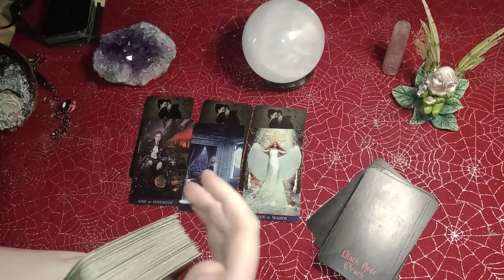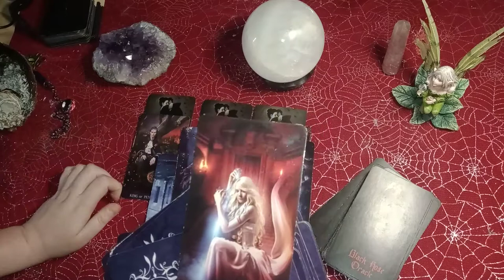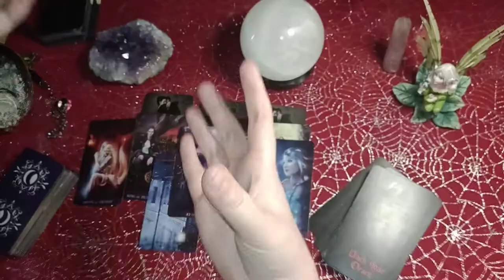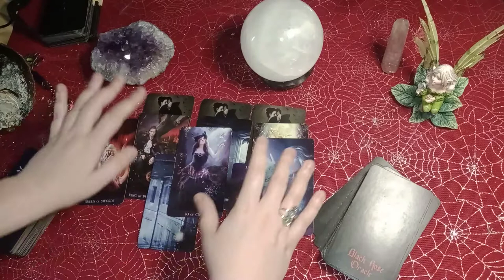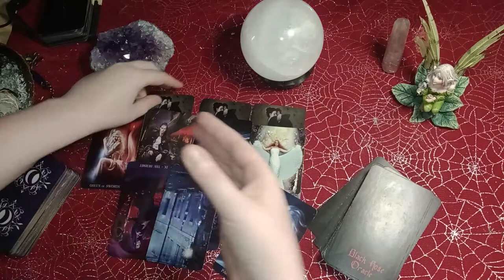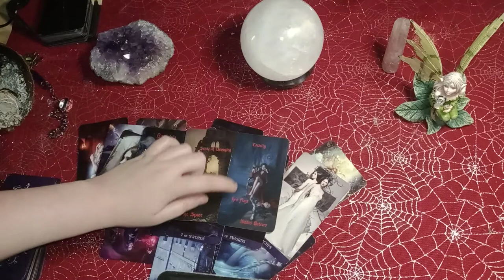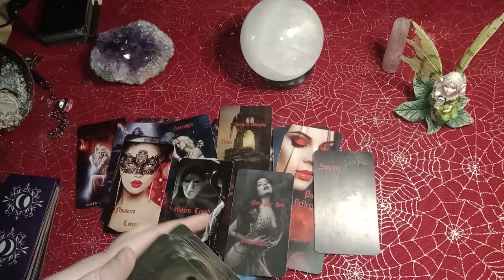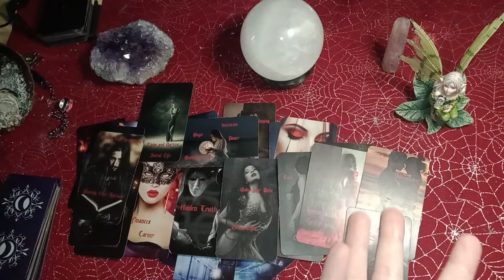LIBRA - That was a LONG Healing Process! You FINALLY have Love/A Secret Admirer! ABOUT TIME TOO!